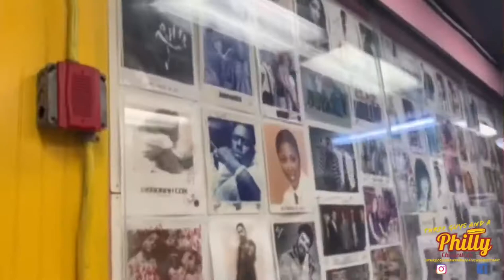Ishkabibble’s. | Philadelphia, PA | Three Guys and a Philly Cheesesteak